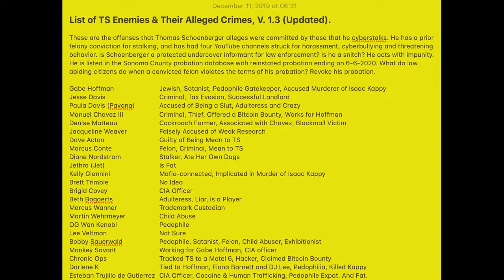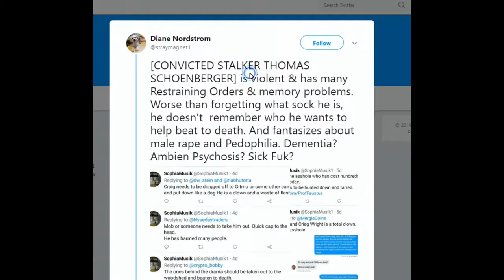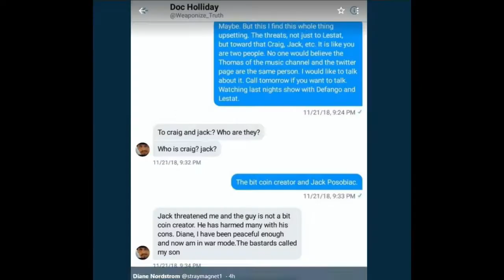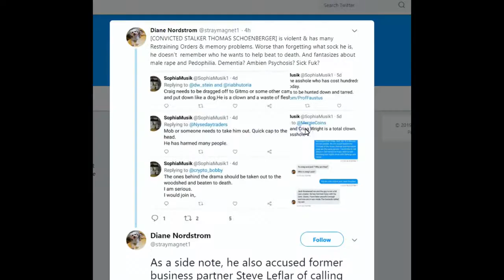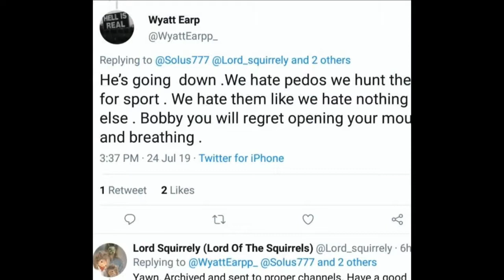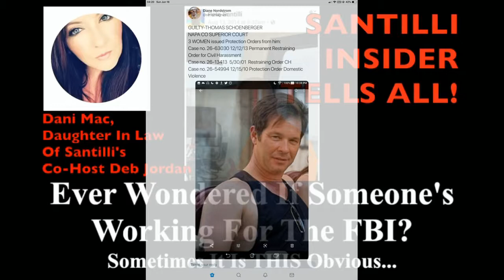Thomas Schoenberger · Case Study #11 · Patterns of a snitch Pete Santilli